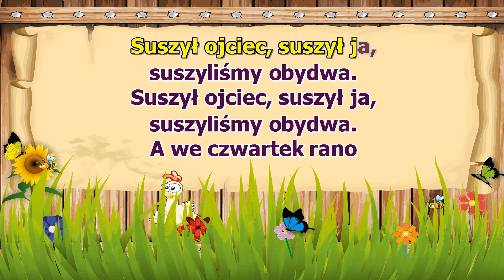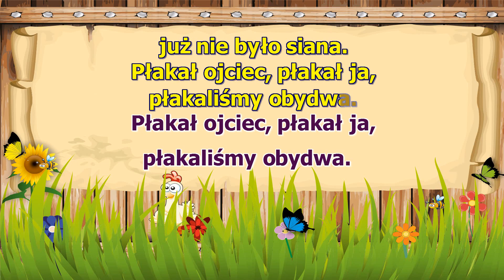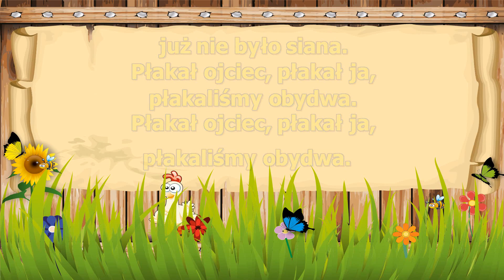W poniedziałek rano ( karaoke )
W poniedziałek rano
Kosił ojciec siano,
kosił ojciec, kosił ja,
kosiliśmy obydwa.

A we wtorek rano
Grabił ojciec siano,
Grabił ojciec, grabił ja,
Grabiliśmy obydwa.

A we środę rano
Suszył ojciec siano,
Suszył ojciec, suszył ja,
Suszyliśmy obydwa.

A we czwartek rano
Zwoził ojciec siano,
Zwoził ojciec, zwoził ja,
Zwoziliśmy obydwa.

A zaś w piątek rano
Sprzedał ojciec siano,
Sprzedał ojciec, sprzedał ja,
Sprzedaliśmy obydwa.

A w sobotę rano
Stracił ojciec siano,
Stracił ojciec, Stracił ja,
Przepiliśmy obydwa.

A niedzielę z rana
Już nie było siana,
Płakał ojciec, płakał ja,
Płakaliśmy obydwa.